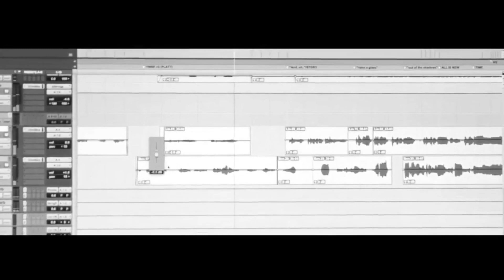R11 | Himig Onse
TANGHALAN: Clash of Versions Entry No. 6

Himig Onse
Region 11

Makinig at makikanta sa kanilang rendisyon ng pinagsamang mga awit na Paubaya ni Moira Dela Torre at Stupid Love ng Salbakuta.

Support your region! Hit the [insert thumbs up emoji] button for the voting lines are only open until Feb. 16, 2022 at 8:00 PM.